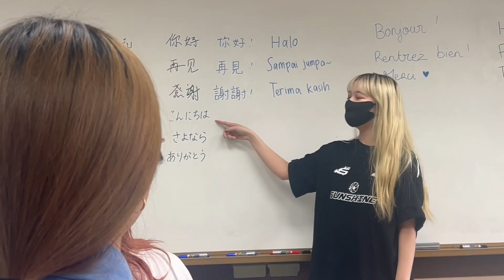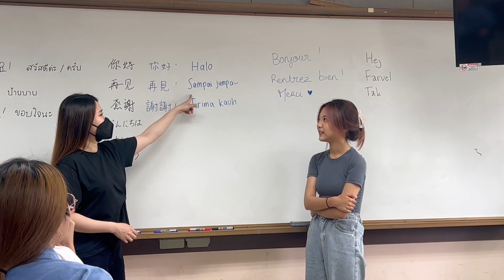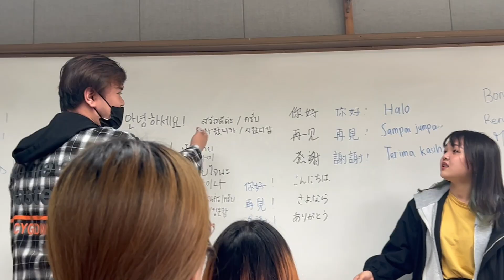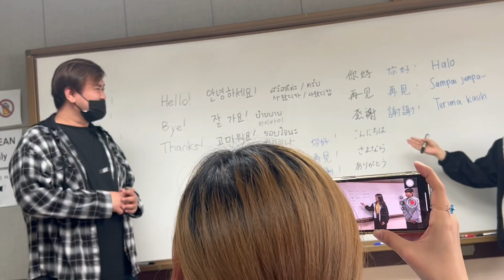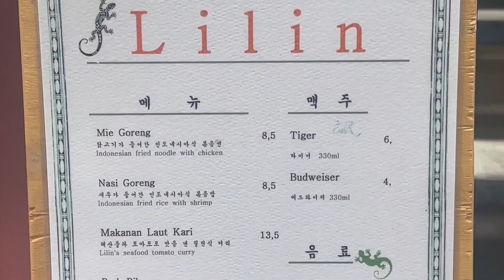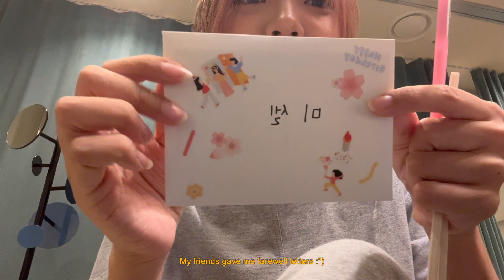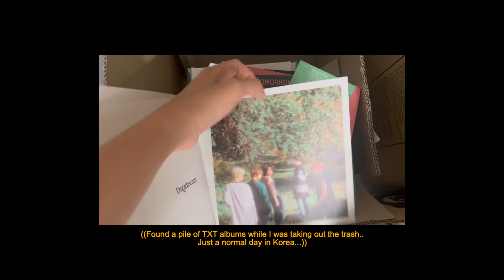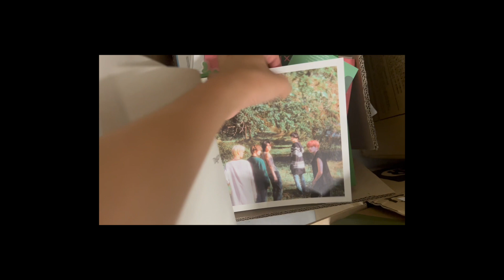Last day of school & also a birthday vlog!!! ( o˘◡˘o)┌iii┐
A day of such an emotional rollercoaster isn't it? But anyways now I'm back in Korea and my summer semester is starting really soon!!! (I'm so nervous lol) Please look forward to my next vlogs!!!